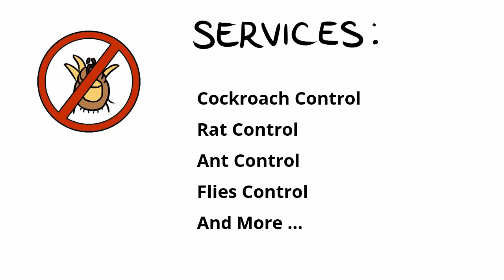Pest Control In Panchkula, Pest Control Service In Panchkula - TricitySolution.Com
⇒⇒ Computer Repair Service In Chandigarh, Mohali, Panchkula ⇐⇐
⇒⇒ Laptop Repair Service In Chandigarh, Mohali, Panchkula ⇐⇐
⇒⇒ Printer Repair Service In Chandigarh, Mohali, Panchkula ⇐⇐
⇒⇒ Data Recovery Service in Chandigarh, Mohali, Panchkula ⇐⇐